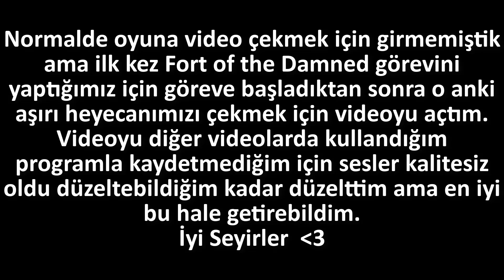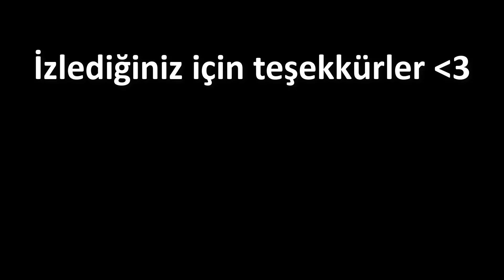OYUNUN EN GÜÇLÜ BOSS'U (1 SAATTE +150.000 PARA KASMAK) - Ekiple Sea of Thieves Türkçe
📢Selam, bu videomda ekiple beraber Sea of Thieves'te oyunun en güçlü Boss'uyla savaştık ve fazlasıyla para kastık. ( Fort of the Damned )

🟣➤Thumbnail (Discord): ethemsu # 1170

🕗➤Videonun Zaman Çizelgesi:

00:00​ Giriş & Açıklama
00:22​ Discord Sunucumuza Gelmeyi Unutmayın! (Link Açıklamada)
10:23 Videoyu Beğenmeyi ve Abone Olmayı Unutmayın!
20:24 Kapanış

🟪 E T İ K E T L E R 🟪